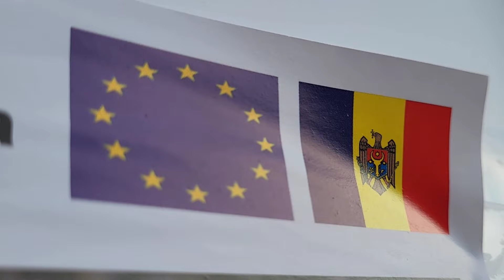Reflecții după referendum